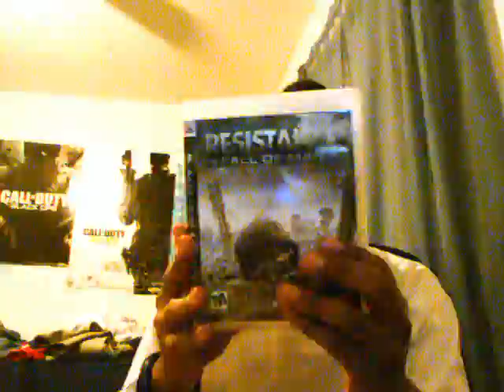Unboxing: Resistance: Fall of Man [PS3] and Tekken 6 [PS3]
In this unboxing video i am unboxing Resistance: Fall of Man and Tekken 6 both for the Sony PlayStation 3! Enjoy!